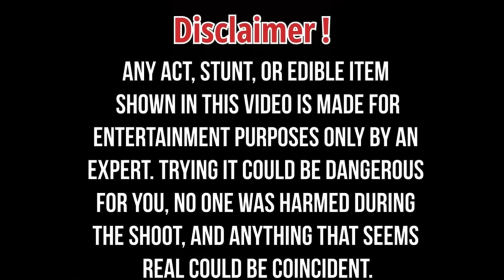Revenge liya asli dushman se 🔥 | saara kapda phaad diya 🥵